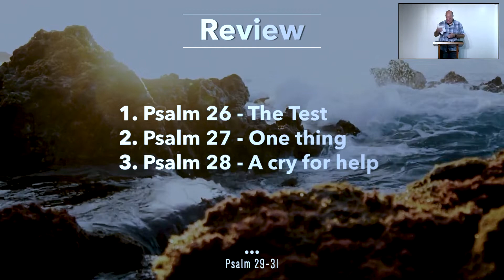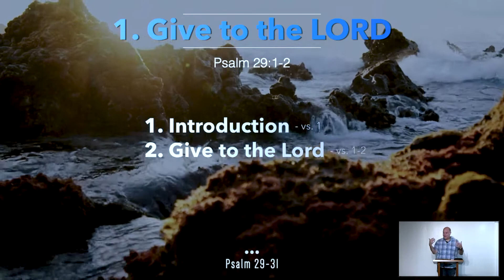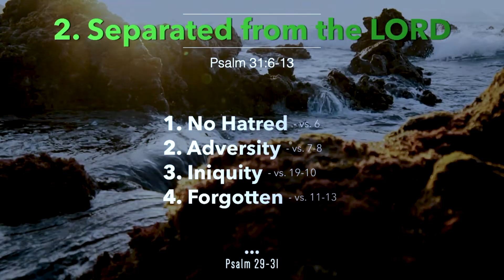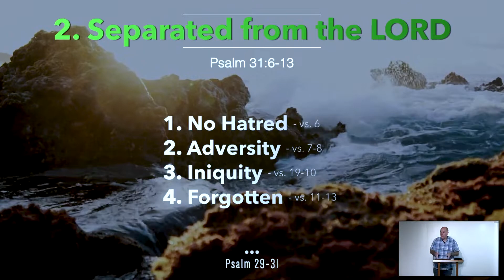Psalm 29-31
Voice of the LORD is over the waters. The God of glory thunders…. The voice of the LORD is powerful!

 One of the most amazing things I have ever seen is Niagara Falls. Almost 3 MILLION liters of water fall over the falls every SECOND. The result is not just beautiful – it is also VERY loud - deafening!

God is NOT quiet when He speaks – His voice is VERY loud. To which we might answer – I have never HEARD the VOICE of the LORD. God does not have to SPEAK with an audible voice [although He certainly can]. He SPEAKS through His CREATION - He speaks through His WORD. God is NOT silent – the question is are we LISTENING!